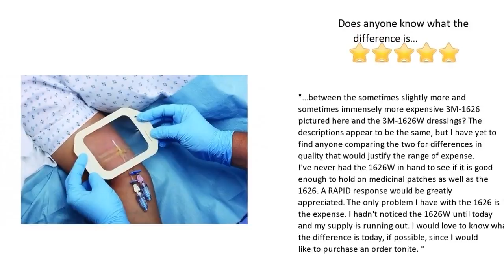3m Tegaderm Transparent Film Dressing 4" x 4.75"/Picture Frame Style/Box of 50 Review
For more information about the 3m Tegaderm Transparent Film Dressing 4" x 4.75"/Picture Frame Style/Box of 50